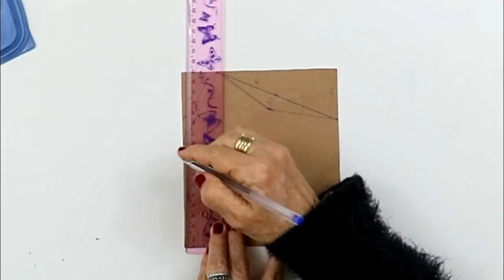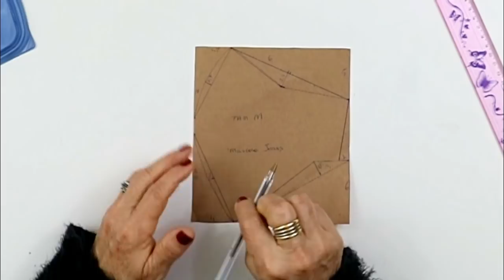APRENDA COMO FAZER OS MOLDES DA MÁSCARA JEANS - Lu Lampert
Olá meninas e meninos! Hoje vocês vão aprender como fazer os moldes da MÁSCARA JEANS apresentada no vídeo anterior. No passo a passo,  eu ensino como fazer os moldes com todas as informações necessárias para produzir, sem erros, mais esse modelo. Com materiais básicos como papel, lápis e uma régua você aprenderá a traçar o molde para produzir a  máscara, que é muito confortável, eficaz, proporciona uma respiração mais fácil e tem um excelente encaixe para a vedação da face. As camadas em tecido tricoline com fibra de algodão proporcionam uma proteção adicional e eficaz, retendo na camada externa pequenas partículas de poeira, líquidos, pólen e outros agentes portadores de microrganismos. De acordo com estudos, a proteção oferecida pela máscara caseira, produzida em tecido de algodão é efetiva somente quando usada junto com as medidas recomendadas de higiene e distanciamento social.  O uso de máscaras caseiras é indispensável e recomendado em todo o país e está em acordo com as diretrizes e orientações para produção de máscaras caseiras divulgadas pela OMS e ANVISA.